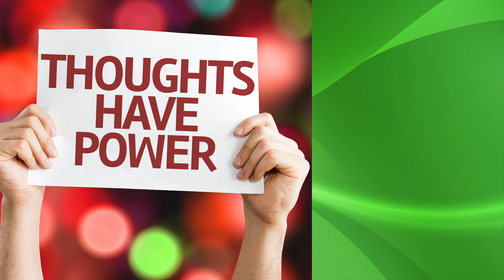So besiegst Du Höhenangst - die besten Tipps, um Angst vor Höhe zu überwinden | Jochen Kaufmann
Möchtest Du Höhenangst loswerden? In nur 4 Minuten gebe ich Dir die besten Tipps! Höhenangst lässt sich bewältigen. Ich habe schon vielen Menschen bei der Bewältigung von Ängsten, Phobien und Panikattacken helfen können.

Bitte schreibe mir in die Kommentare, welchen der 7 Tipps gegen Höhenangst Du ausprobieren wirst. Sollte die Angst zu stark sein, melde Dich einfach bei meinem Sekretariat. Wir helfen Dir gerne!
Unter Tel. 07131/4059350 sind wir täglich von 8 bis 17Uhr gerne persönlich für Dich da.

Ab sofort biete ich Dir immer wieder neue Videos mit toller Wirkung für Deine Psyche und Gesundheit! So verpasst Du nichts.

Der Fachbegriff für die Höhenangst bzw. Angst vor Höhe lautet übrigens "Akrophobie". ;-)

ÄNGSTE LOSWERDEN
Wenn Du unter einer für Dich alleine nicht bewältigbaren Angststörung leidest, können wir Dir schnell und nachhaltig helfen.
Unsere Video-Psychotherapie mit Hypnose, erprobten Notfall-Hilfen und vielen weiteren Verfahren kannst Du einfach und überall anwenden. Sogar in Situationen, in denen Du bisher unter Angst leiden musstest.

ENDLICH NICHTRAUCHER werden mit unserem seriösen von Krankenkassen geprüften und anerkannten Programm. Du bekommst dabei von Deiner Krankenkasse sogar einen Zuschuss, weil es sich um ein qualitätsgeprüften Kurs, mit 1 Jahr persönlicher Nachbetreuung
Hypnose, Akupunktur und viele psychologische Verfahren lösen Deine psychische Abhängigkeit auf und befreien die Nerven vom Nikotin. So wirst Du einfacher und vor allem dauerhafter zum Nichtraucher, die die meisten Raucher, die es vergeblich versuchen. Wir helfen Dir eine Gewichtszunahme zu verhindern und schalten Entzugserscheinungen wirksam aus.

ENDLICH SCHLANK WERDEN
Wir helfen Dir psychischen Hunger, Gelüste, Naschattacken und dick machendes Verhalten einfach loszuwerden - ohne Verzicht! Wir stärken Deine Selbstkontrolle und Motivation all das Wissen über Ernährung und Sport auch wirklich mit Freude erfolgreich umsetzen zu können.
Dazu zeigen wir Dir, wie Du Hungerhormone vermeidest und wie Dein Stoffwechsel so richtig zur Fettverbrennungsmaschine wird. Auch helfen wir Dir einen Jojo-Effekt und Diätfrust zu vermeiden.

Falls Du unter anderen psychischen Beschwerden leidest, kontaktiere uns einfach oder schau einfach mal auf meine Webseite:
⮩ kaufmann-praxis.de

Kontaktiere mich gerne auf:

⮩ mail(ÄT)jochen-kaufmann.de
⮩ Tel. 07131/4059350

Liebe Grüße,
Dein Jochen Kaufmann